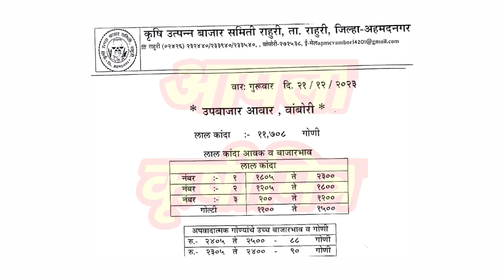राहुरी - वांबोरी कांदा भाव ! kanda bhav vambori ! कांदा बाजार भाव आजचे ! प्याज बाजार भाव ! कांदा भाव